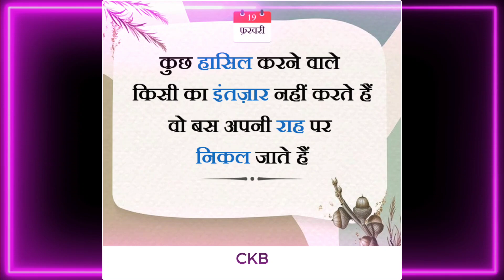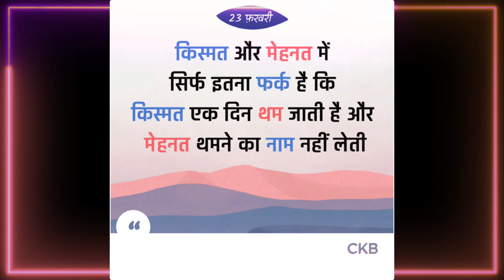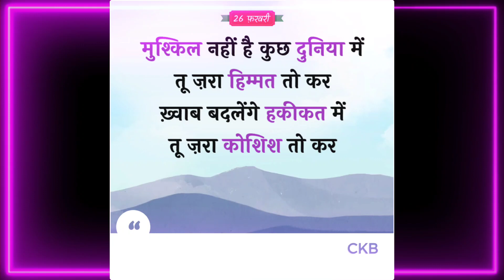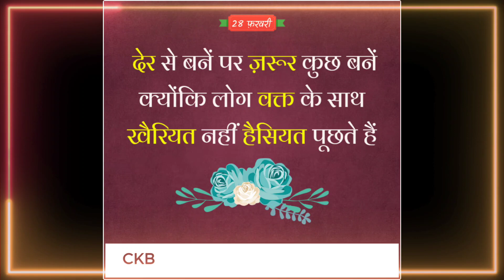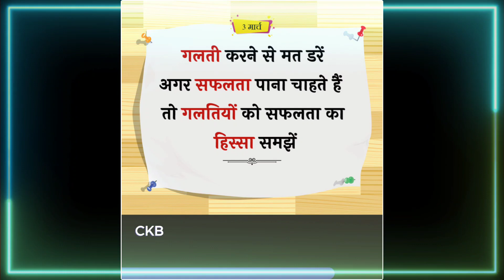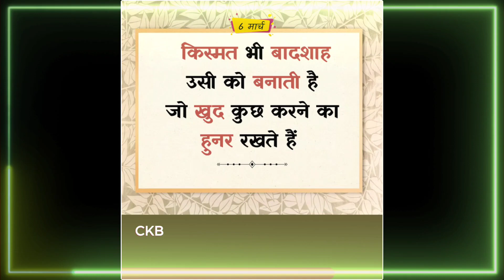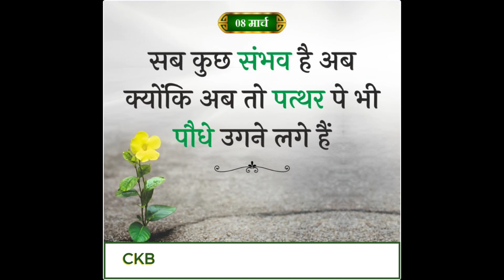@सुविचार - प्रेरक विचार✴️ जो हमारी जिंदगी बदल देते हैं ||Motivational thoughts that change our life🎯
सुविचार-प्रेरक विचार जो हमारी जिंदगी बदल देते हैं
@Motivational thoughts that will change our life
प्रेरित करने वाले विचार

प्रेरक प्रेरक उद्धरण हमें प्रेरित करने में मदद कर सकते हैं और जीवन और काम पर एक सकारात्मक दृष्टिकोण बना सकते हैं जब हमें इसकी सबसे अधिक आवश्यकता होती है। वे सकारात्मक सोच की शक्ति का उपयोग करके ऐसा करते हैं। सकारात्मक सोचने के लिए हमारे दिमाग को फिर से तैयार करना एक सुखी और सफल जीवन जीने की दिशा में एक महत्वपूर्ण कदम है!!

Motivational Inspirational quotes can help motivate us and create a positive outlook on life and work when we need it most. They do so by harnessing the power of positive thinking. Reframing our brains to think positively is a key step in leading a happy and successful life.

We can learn from them
Motivational speaker's
motivational speakers from India
speakers from India
So, here is the list of the top Indian motivational speakers you should follow on social media for you to stay motivated
Sadhguru
Dr. Vivek Bindra
Simerjeet Singh
Shiv Khera
Sandeep Maheshwari
Priya Kumar
Gaur Gopal Das
Chetan Bhagat
Swami Gyanvatsal
Abha Maryada Banerjee

मोटिवेशनल स्पीकर्स
भारत के प्रेरक वक्ता
भारत से वक्ताओं
तो, यहां शीर्ष 10 भारतीय प्रेरक वक्ताओं की सूची , जिन्हें में प्रेरित रहने के लिए सोशल मीडिया पर फॉलो करना चाहिए।

सद्गुरु
डॉ. विवेक बिंद्रा
सिमरजीत सिंह
शिव खेड़ा
संदीप माहेश्वरी
प्रिया कुमार
गौर गोपाल दास
चेतन भगत
स्वामी ज्ञानवत्सल
आभा मर्यादा बनर्जी

I have used the video image or scene in this video just for the news and information purpose.